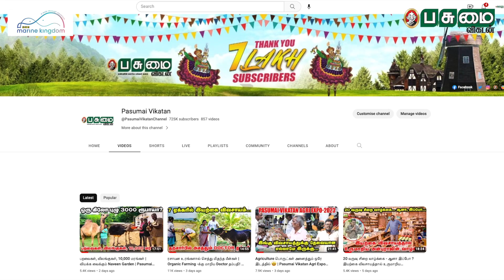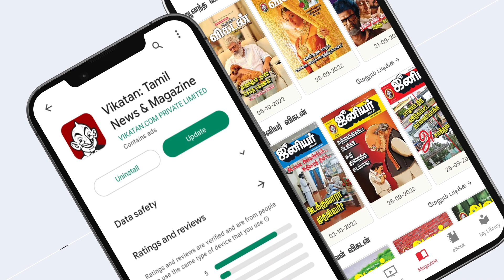என் மனைவி Hand bag Full -ஆ என்ன இருக்கு தெரியுமா? அதிர வைத்த கருணாஸ் | Pasumai vikatan | karunas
`பசுமை விகடன் அக்ரி எக்ஸ்போ - 2023’ - மாபெரும் வேளாண் கண்காட்சி திருச்சி கலையரங்கத்தில் ஏப்ரல் 28, 29, 30 ஆகிய மூன்று நாட்கள் நடந்தது. இதில், நடிகரும் இயற்கை விவசாயியுமான கருணாஸ் சிறப்பு அழைப்பாளராக கலந்துகொண்டார். தன் விவசாய அனுபவம் குறித்தும் இன்றைய விவசாயத்தின் நிலை குறித்தும் அவர் பேசியது இந்த காணிலியில்.